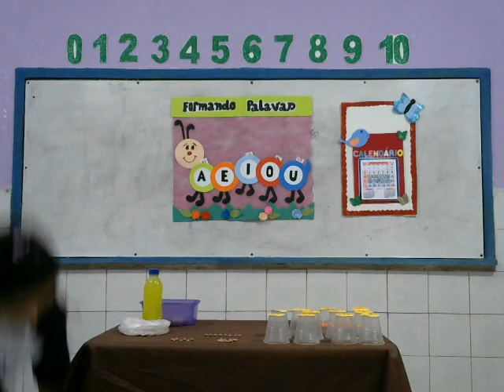Infantil 4 - Tia Aluska 28 05 2020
Revisão dos numerais